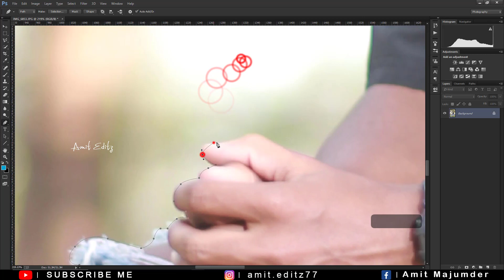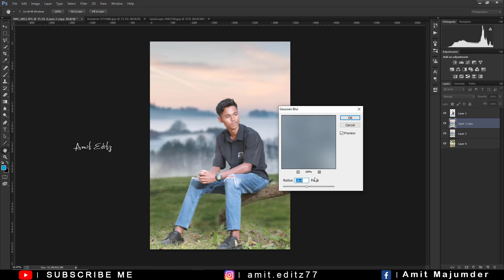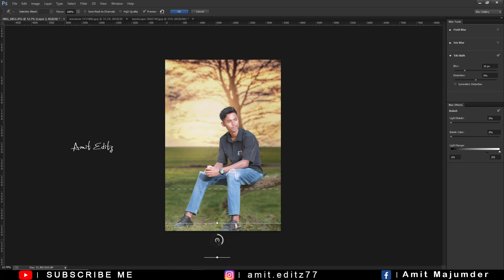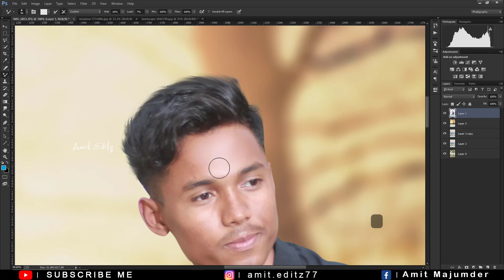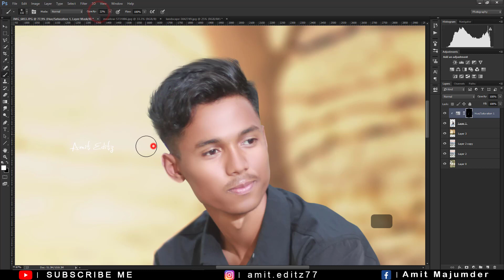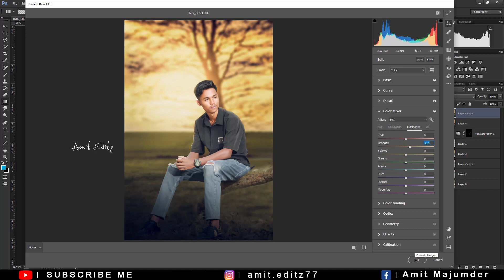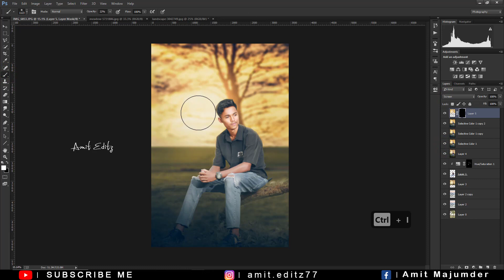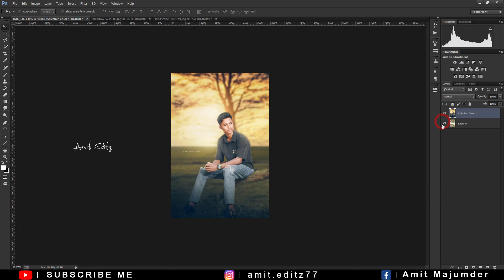Photoshop Tutorial 2023 | Photoshop How to Change Background - Amit editz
In today's video I will show you how to change the background easily. Also you can learn how to make background. I hope you will learn a lot after watching the whole video.

photoshop editing

adobe photoshop

photoshop tutorial

background photoshop

change background